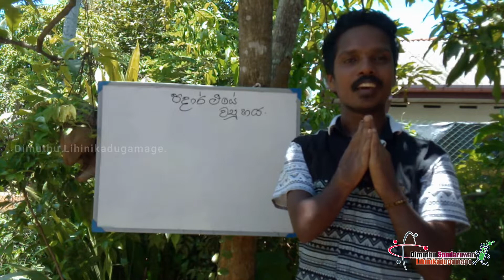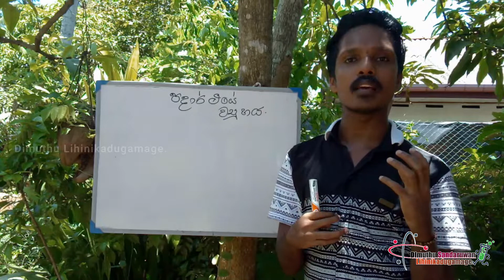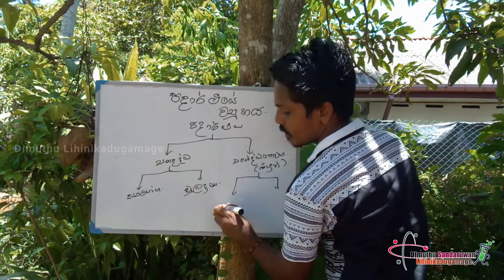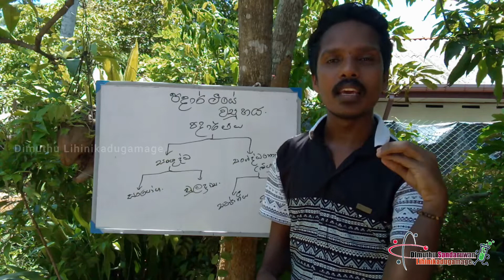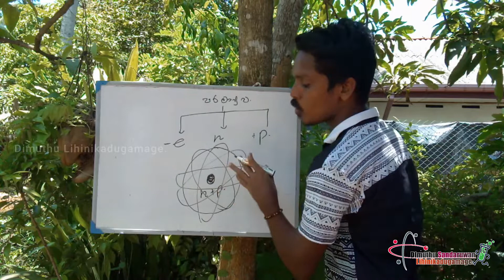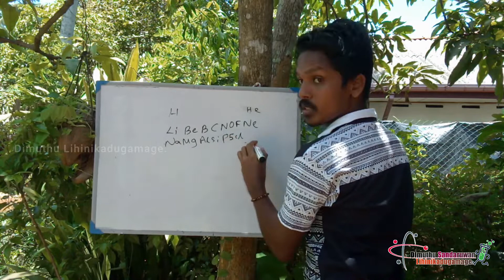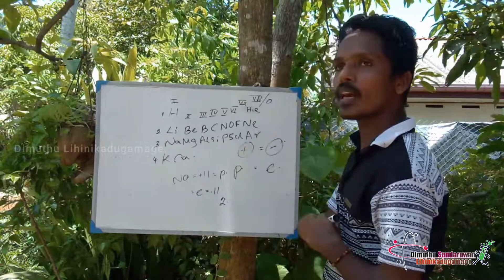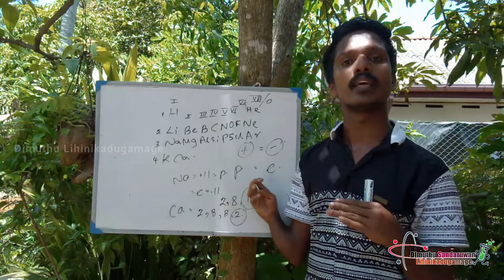කියන මෙලෝ දෙයක් මතක නැද්ද? Dimuthu Lihinikadugamage.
කියන මෙලෝ දෙයක් මතක නැද්ද?

 Dimuthu Lihinikadugamage.

 ඉවතලන දේවල් වලින් නිර්මාණ කිරීම, නවනිර්මාණ,  විද්‍යා පරීක්ෂණ,  ධනාත්මක චින්තනය දේශන, සමාජසත්කාර වීඩියෝ නැරඹීමට අපගේ You tube චැනලය හා Facebook page හරහා එකතු වන්න.